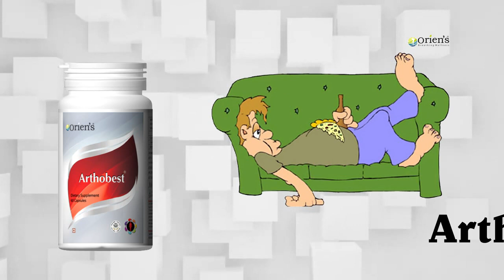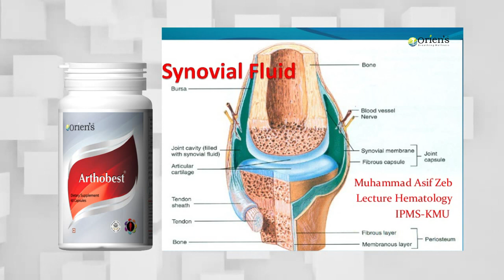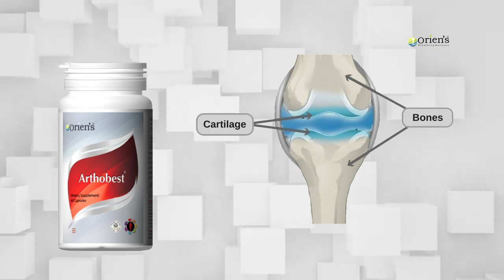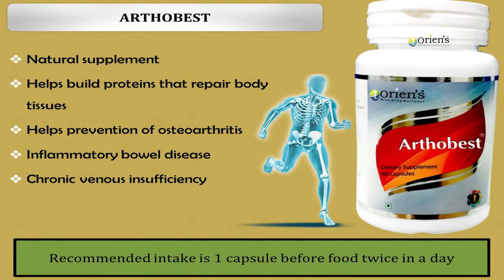ORIENS ARTHOBEST MIZO